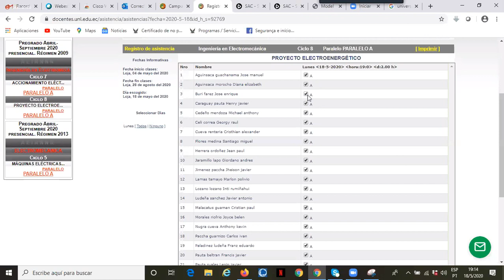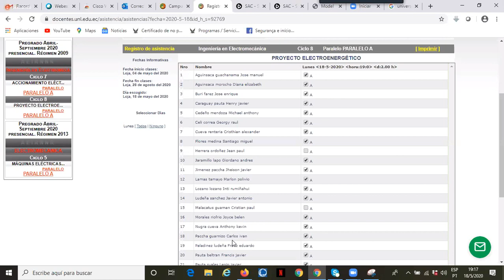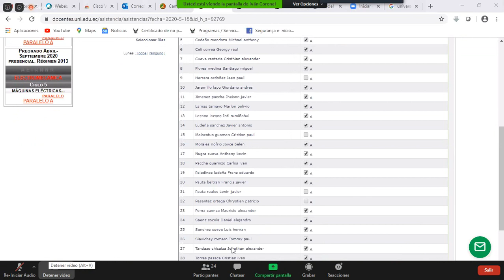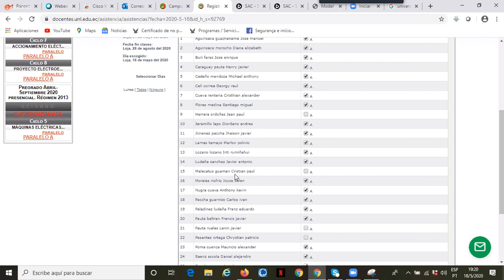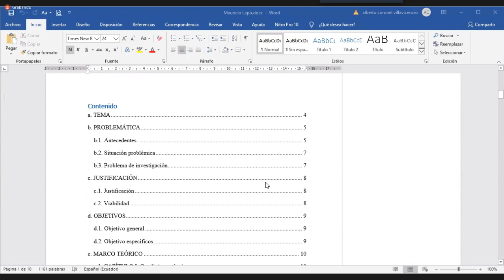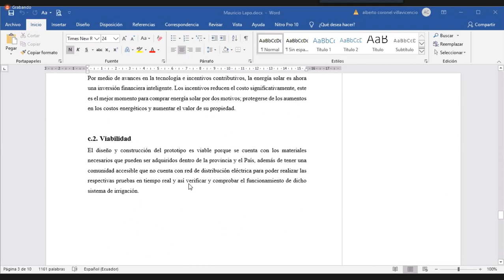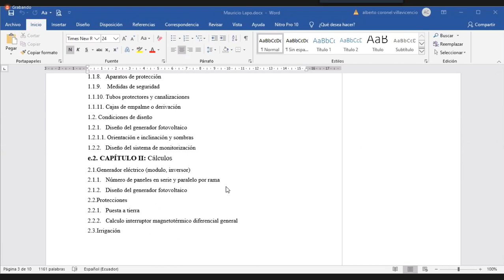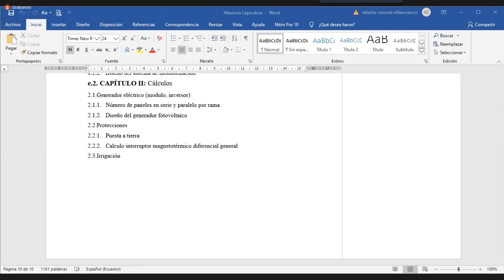Proyecto Electroenergético - C3. Presentación de formatos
Se dan a conocer algunos de los temas de los estudiantes y los formatos que podrían usarse para la elaboración del proyecto.